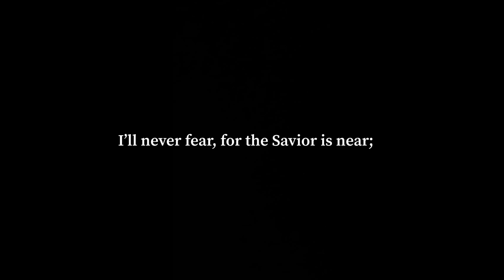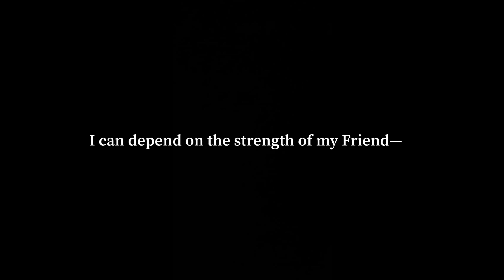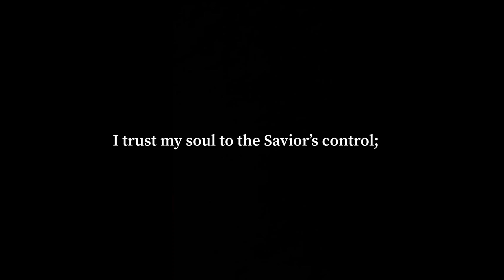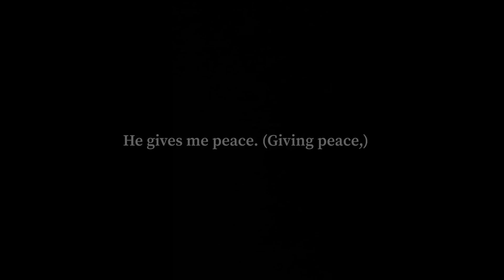How Can I Fear? {with lyrics}